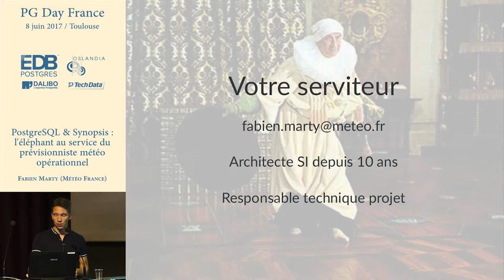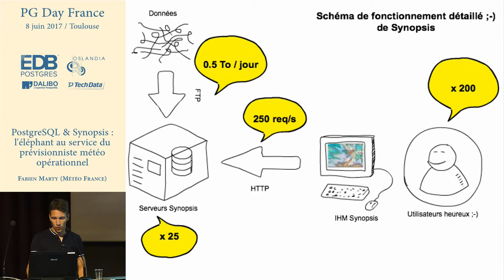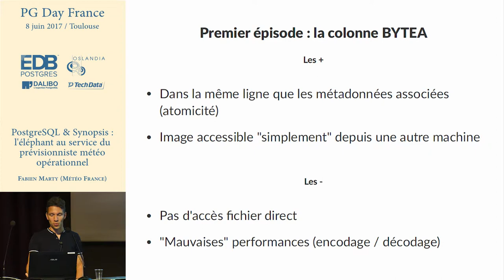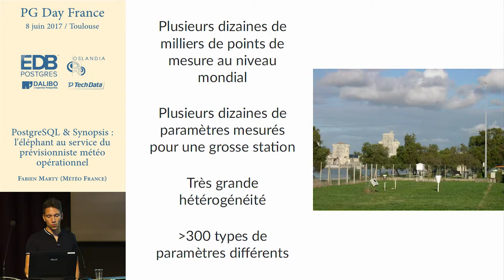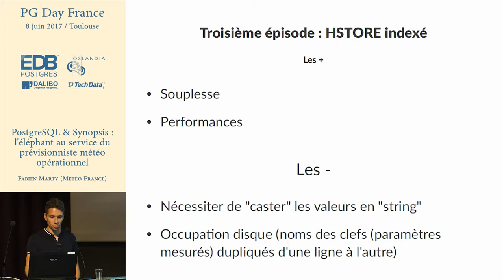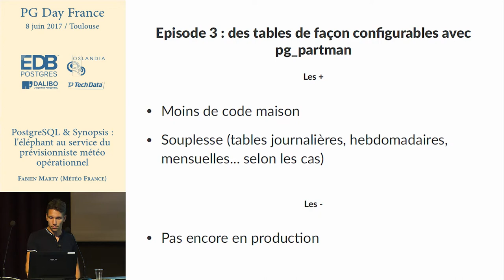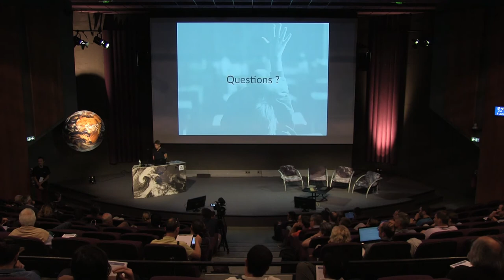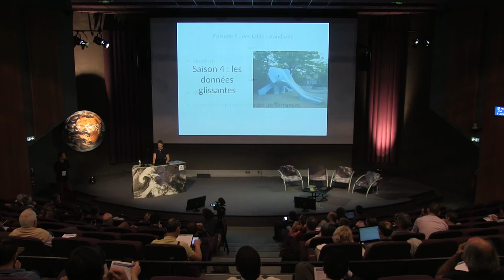PG Day France 2017 : Fabien Marty : l'éléphant au service du prévisionnite météo opérationnel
Après une courte description du projet Synopsis qui développe et maintient la nouvelle station de travail du prévisionniste opérationnel à Météo-France, nous détaillerons notre utilisation de l’écosystème PostgreSQL.

Nous verrons comment le célèbre éléphant a pu prendre en compte une bonne partie de nos spécificités que ce soit par son fonctionnement natif ou par l'ajout d'extensions comme postgis, hstore ou, plus récemment, pg_partman.

Nous terminerons par les limitations auxquelles nous nous sommes heurtés en évoquant les solutions de contournement mises en oeuvre au travers d'autres outils comme nginx, redis ou encore elasticsearch.

Architecte logiciel à Météo-France depuis plus de 10 ans, j'officie actuellement en tant que responsable technique de Synopsis : un de nos gros projets métier. A ce titre, je touche à beaucoup de technologies serveur dont une partie significative tourne bien évidemment autour de PostgreSQL.